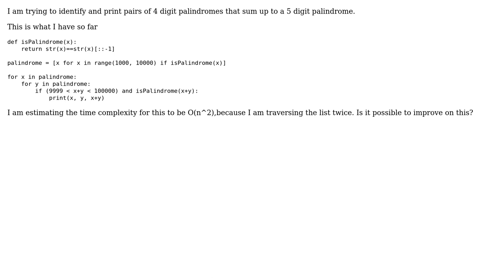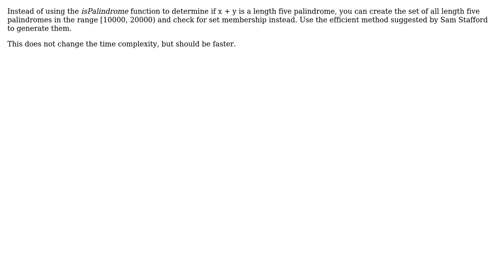Code Review: Python: Find pairs of numeric palindromes that sum up to another palindrome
With thanks & praise to God, and with thanks to the many people who have made this project possible! | Content (except music & images) licensed under CC BY-SA | Music | Images & others | With thanks to user schot user Samwise user maverick and the Stack Exchange Network Trademarks are property of their respective owners. You are responsible for your own actions.